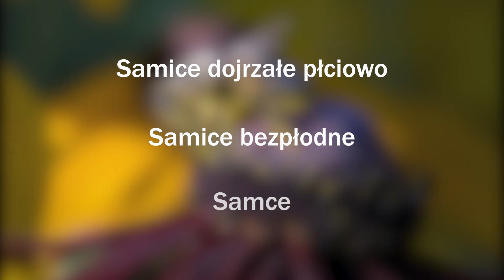Trzmiele - ciekawostki, których nie znałeś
Trzmiel – zwyczajowa nazwa dużej, krępej i gęsto owłosionej pszczoły o czarnym ubarwieniu, zwykle z szerokimi, poprzecznymi, żółtymi lub pomarańczowymi pasami. W mowie potocznej często błędnie nazywany bąkiem. W literaturze polskiej nazwą „trzmiel” określane są społeczne pszczoły z rodzaju Bombus.

Tagi:
trzmiele hodowla,
trzmiele ciekawostki,
ciekawostki,
ciekawostki o trzmielach,
świat trzmieli,
trzmiele do zapylania,
trzmielek,
trzmiele film,
trzmiele gniazdo,
trzmielec czarny,
trzmielec ziemny,
trzmiele do szklarni,
trzmielewski,
trzmiele w szklarni,
trzmiele do zapylania pomidorów,
trzmiele zapylacze,
trzmiele szklarniowe,
trzmiele w ogrodzie,
czy trzmiele gryzą,
trzmiele jak hodować,,
trzmiele ul